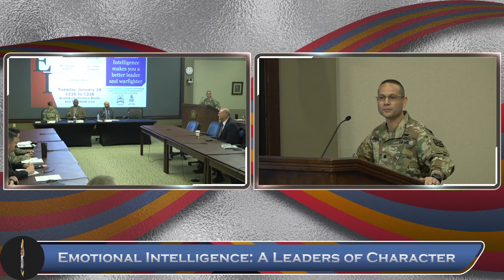Emotional Intelligence: A Leaders of Character Panel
- BG David Foley, Provost, Army University, Deputy Commanding General, Combined Arms Center, Deputy Commandant, Command and General Staff College
-LTC Amelia Schroeder, Professor for A722: Emotional Intelligence
-Mr. Gerald Sewell, Author of Emotional Intelligence for Military Leaders
-Dr. Trent Lythgoe, Author of “Coup d’œil and Cognition: How to Build Adaptive Tactical Experts”
-LTC Aric Raus, Moderator